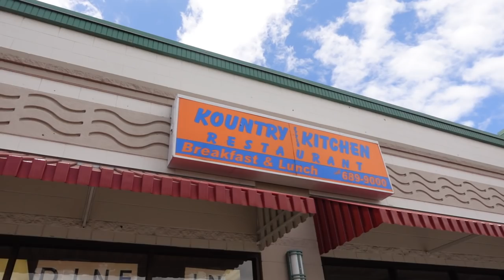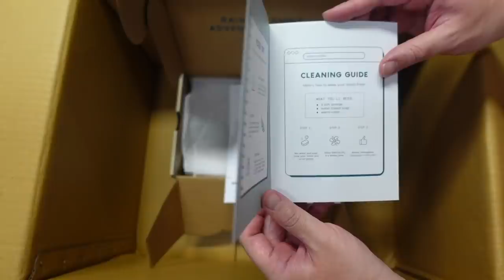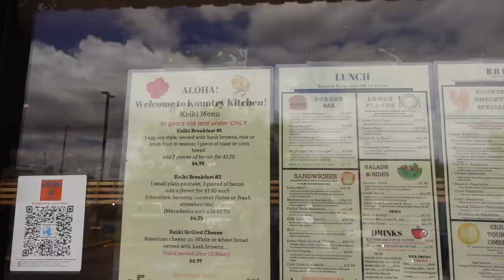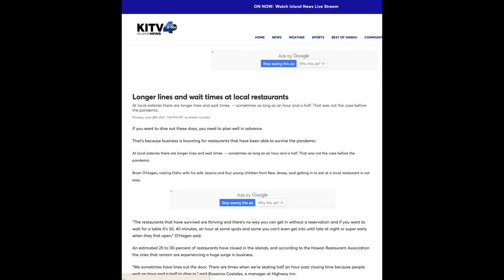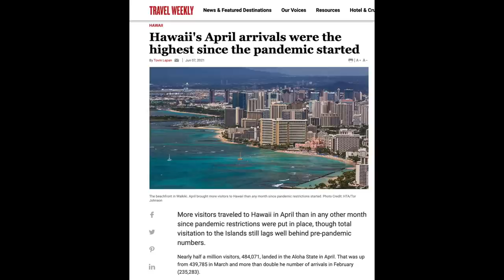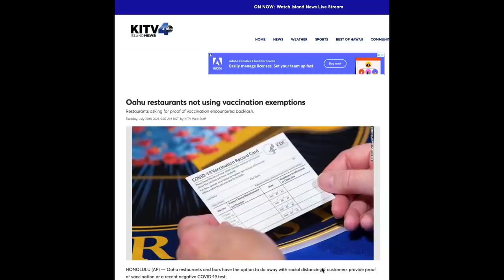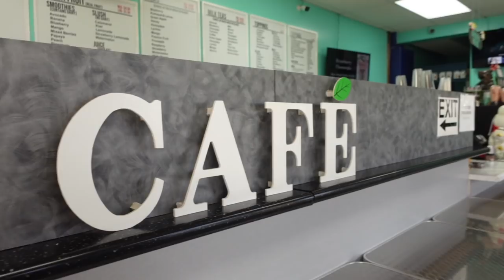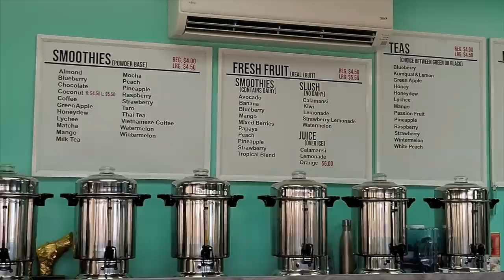BREAKFAST in EWA BEACH! [Ewa, Oahu, Hawaii] || Loco Moco, Huge Pancakes, Waffles, Smoothies!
We took you along on West side adventure! We went to Ewa side to take you to a local brunch spot! We enjoyed our food at the beach and cooled down with some awesome smoothies!

✨About us✨